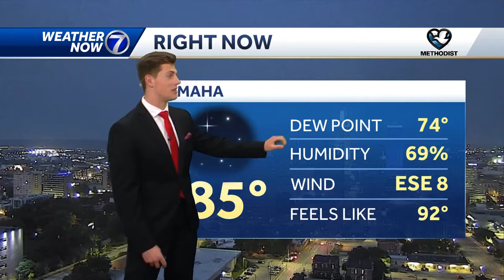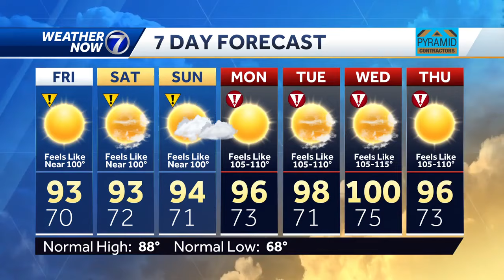A lot of heat in the forecast: Thursday, July 25th